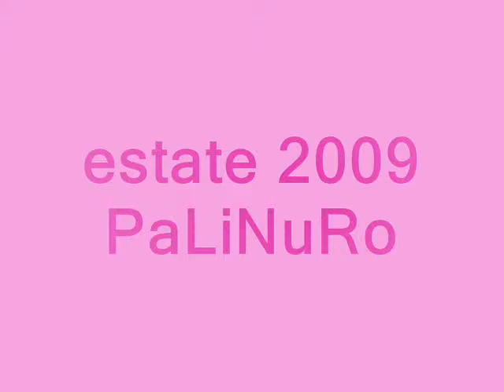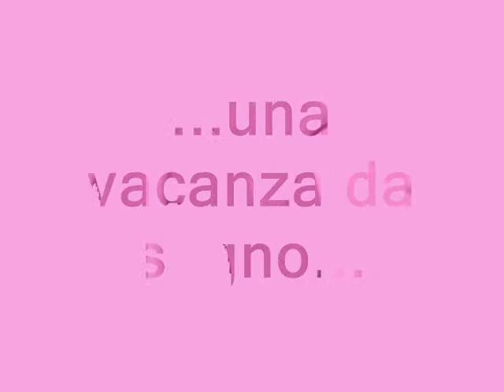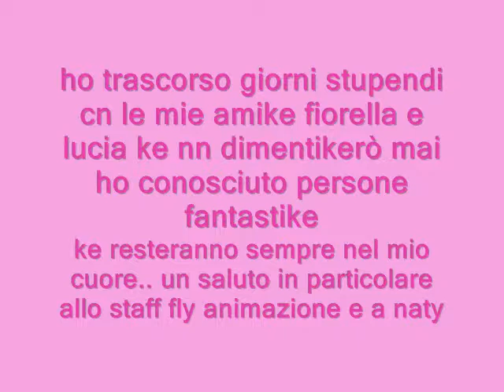hotel saline the best of